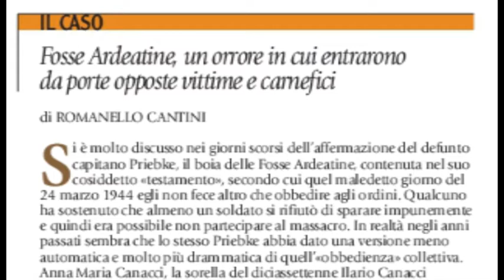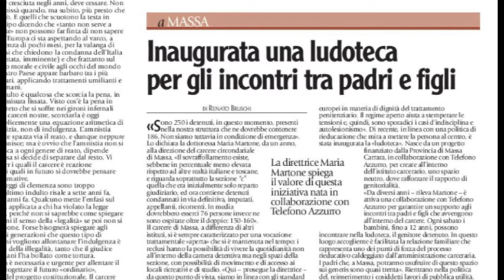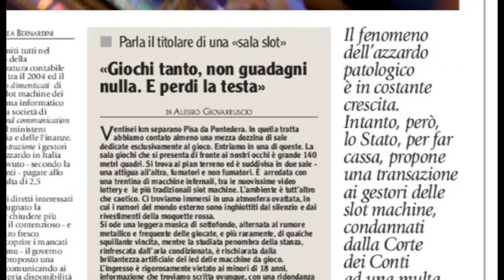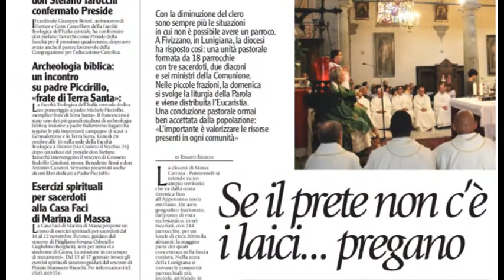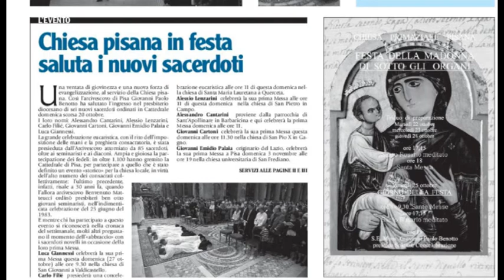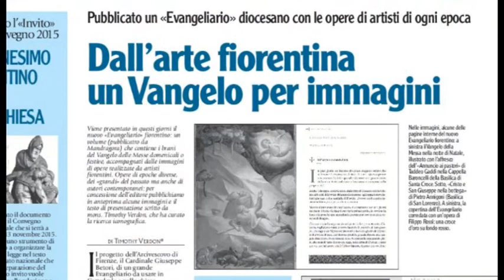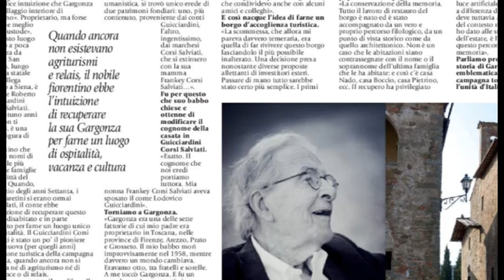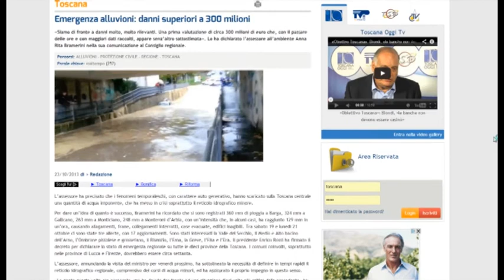Toscana Oggi in rassegna: carceri, l'indulto non basta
«Il settimanale in Tv»: la rassegna stampa video di Toscana Oggi.
Nel n. 38 di questa settimana in primo piano l'emergenza carceri.
E poi molti altri servizi nelle pagine regionali e nelle 16 edizioni locali del settimanale.
In studio: Andrea Fagioli e Riccardo Bigi.
Montaggio: Simone Pitossi
Immagini: Marco Masini